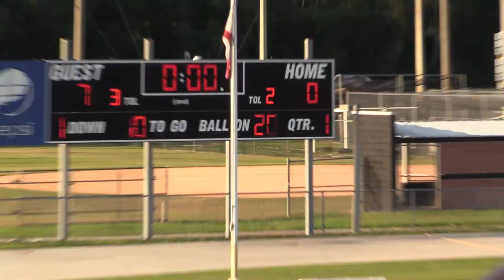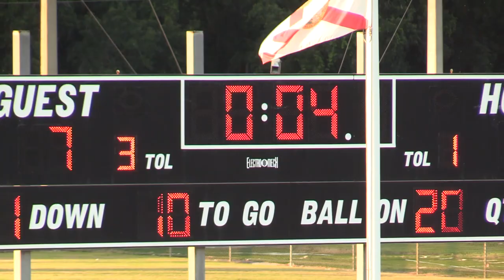AWAM Fri May 17 2019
Spring Game Highlights